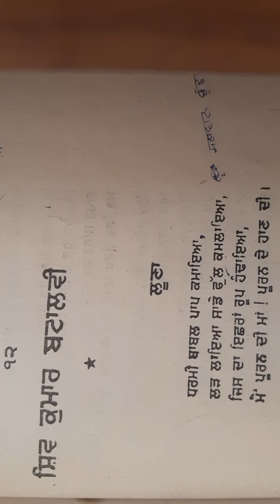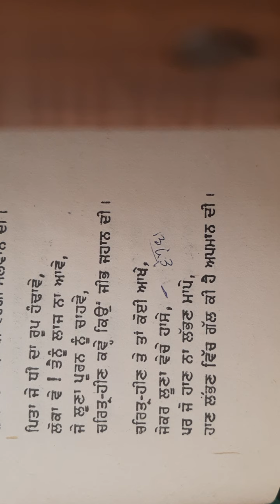Poetry ਸ਼ਿਵ ਕੁਮਾਰ ਬਟਾਲਵੀ (1)